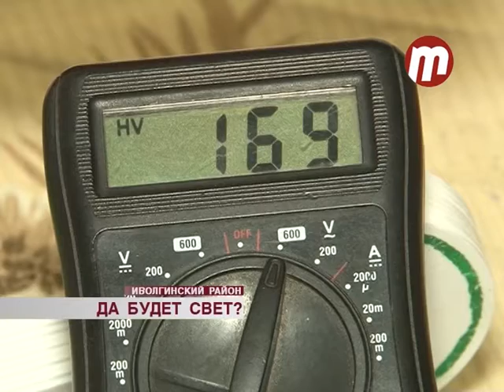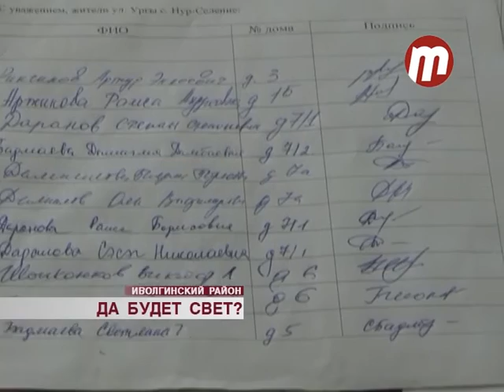Да будет свет?